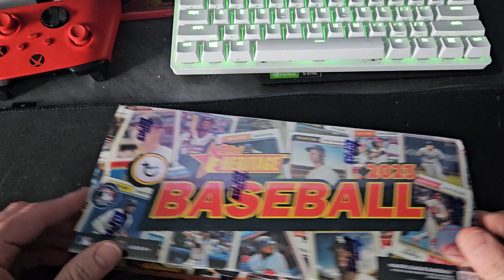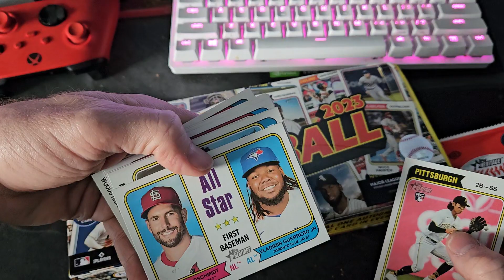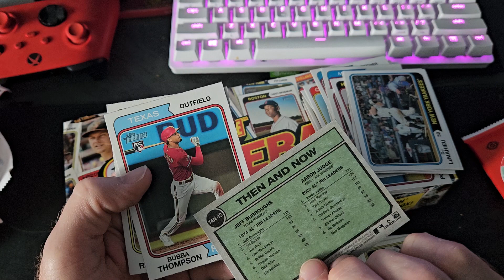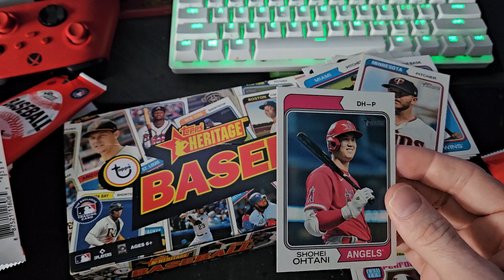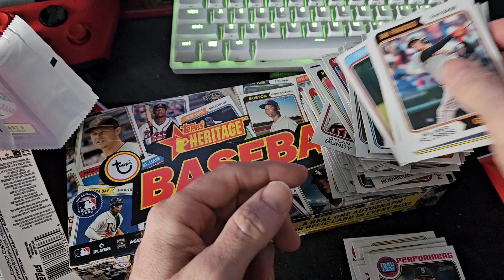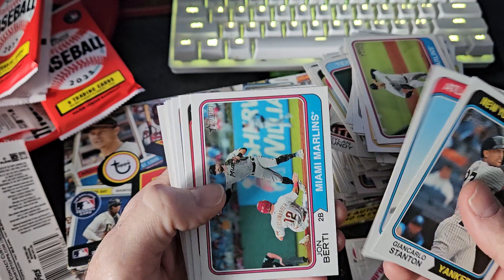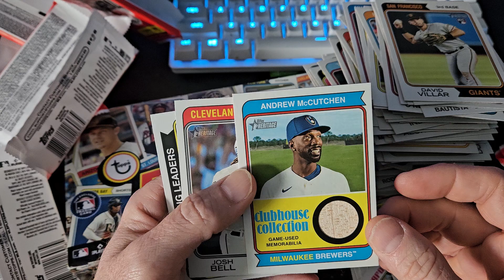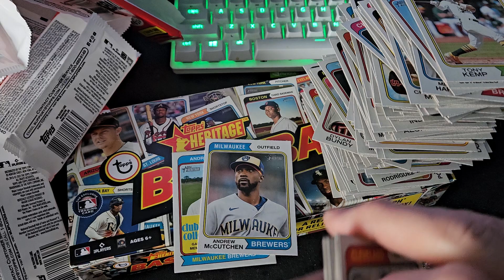2023 TOPPS HERITAGE 1ST BOX OUT OF A FRESH CASE SHOHEI OHTANI WAS UPSIDE DOWN?